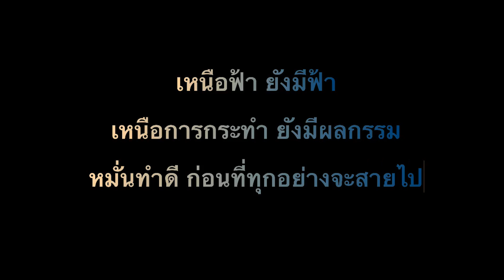ละครธรรม เรื่อง คนใช้ก็มีหัวใจ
จะรังแกรังเกียจกันถึงไหน  ถึงเป็นแค่สาวใช้ก็เป็นคนเหมือนกันนะ